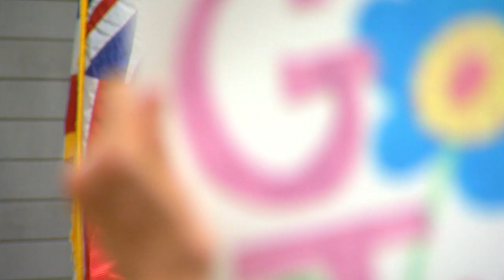Tulsi Gabbard Town Hall in Hilo (FULL VIDEO - Apr. 18, 2017)